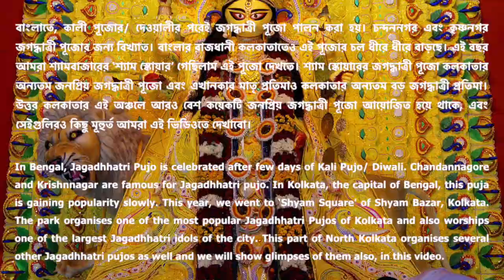Jagadhhatri Pujo @ Shyam Square || জগদ্ধাত্রী পূজো || Kolkata, India || 2018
In Bengal, Jagadhhatri Pujo is celebrated after few days of Kali Pujo / Diwali. Chandannagore and Krishnnagar are famous for Jagadhhatri pujo. In Kolkata, the capital of Bengal, this puja is gaining popularity slowly. This year, we went to ‘Shyam Square’  (Shyam Park) of Shyam Bazar, Kolkata. The park organises one of the most popular Jagadhhatri Pujos of Kolkata and also worships one of the largest Jagadhhatri idols of the city. This part of North Kolkata organises several other Jagadhhatri pujos as well and we will show glimpses of them also, in this video.